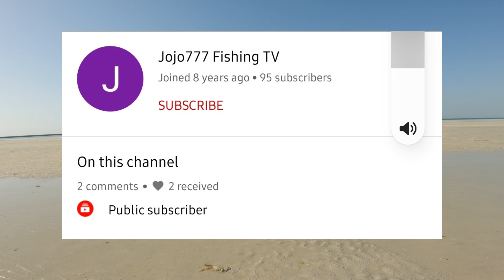Ultralight lang malakas with 🤴King of Talakitok: Ian Fishing TV || KeepOnFishing Juan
Ultralight fishing in the afternoon with special guest Ian Fishing TV also known as King of Talakitok (Trevally).

Ultralight Set-up used:
Rod: Littma Blue Sniper Version2 2.2M UL 2-6lb
Reel: Tsurinoya Whirlwing 1000 with Gomexus power knob
Line: Littma Casting 7lbs
Leader: Yozuki HD Fluorocarbon 10 lbs
Lure: Tsurinoya DW63 50mm 5g